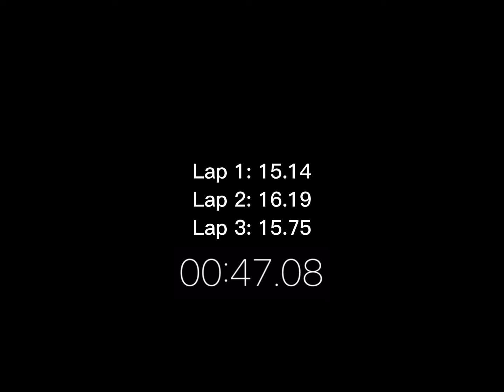RaceGOW Track 4